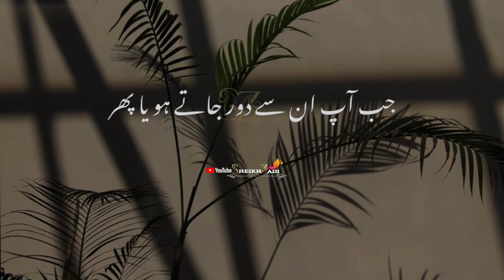Deep lines status 💔🥀| Best two lines poetry | Whatsapp Sad Status | Urdu Poetry Short Clips